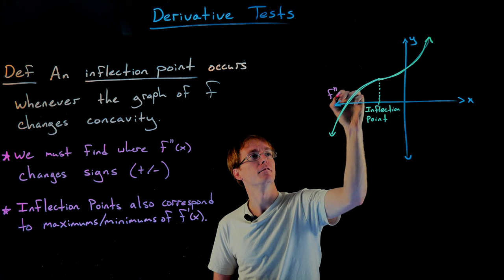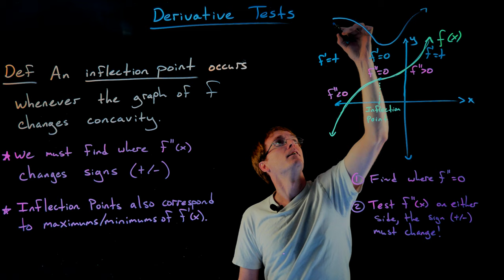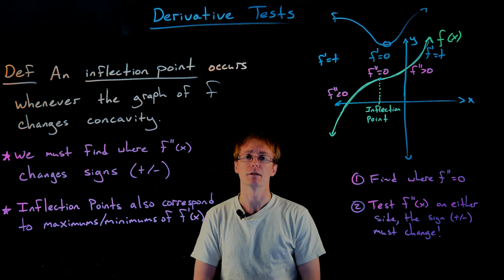Inflection Points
A Differentiated Calculus Lightboard Lecture by Julian Trujillo